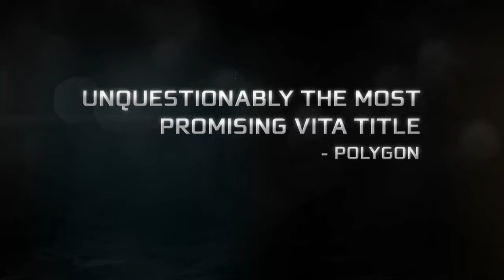Assassin's Creed III - Liberation Accolade Trailer